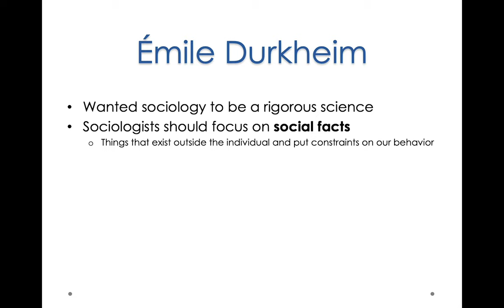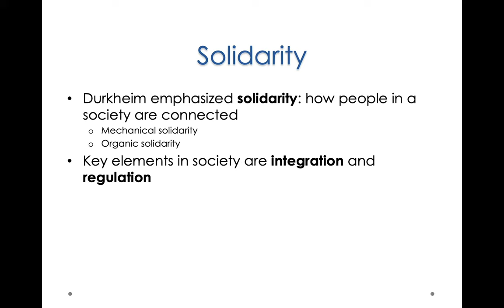A Sociology Experiment Chapter 1, Part 4: Durkheim